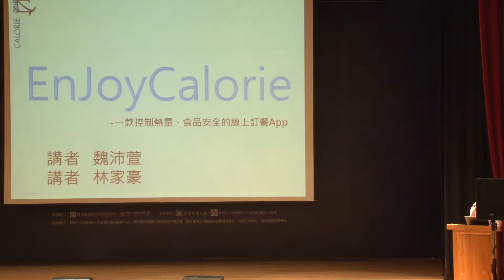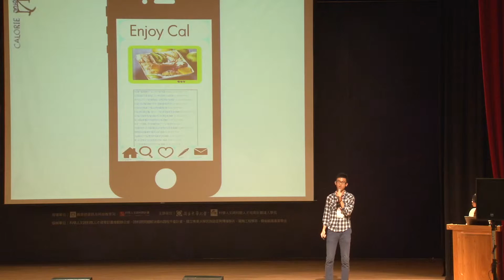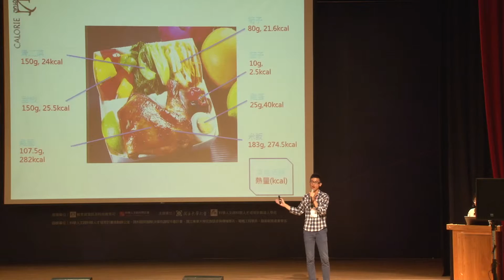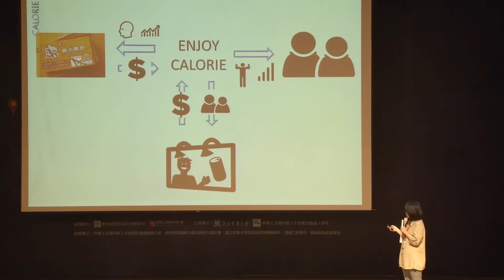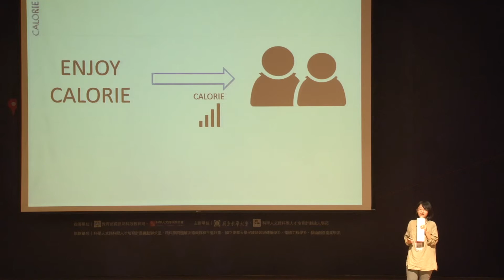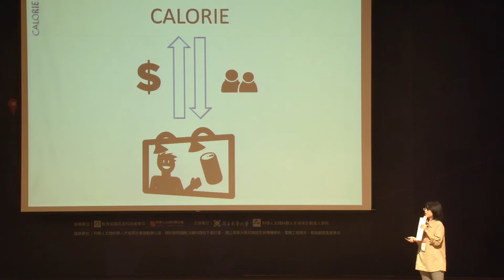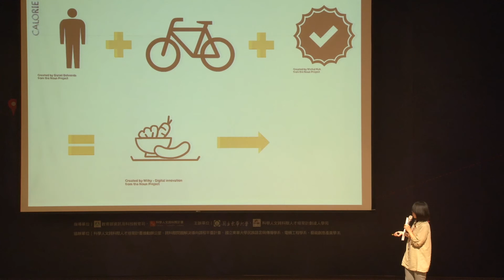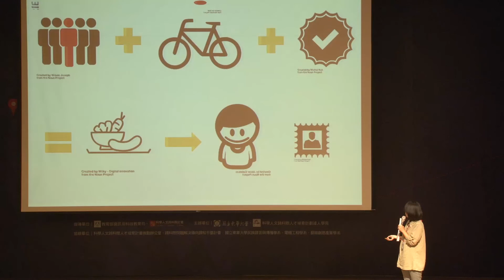SHS跨科際 2015達人學苑講座 - 第八組